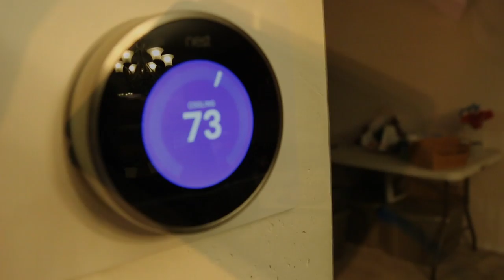Documentary Film Production 2015 - A Day In The Life of Trinity